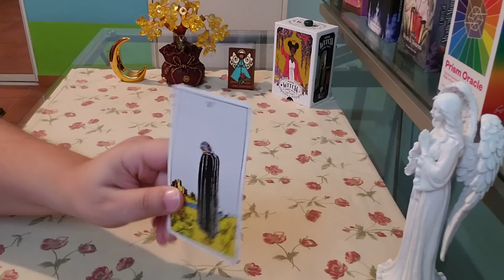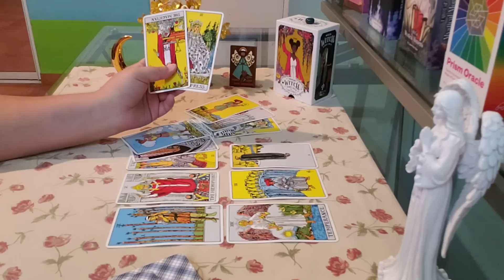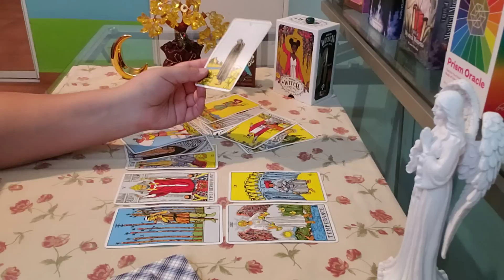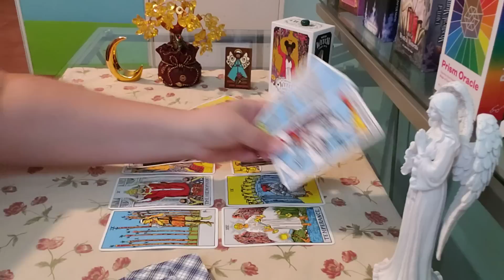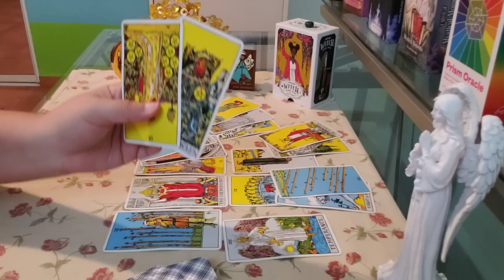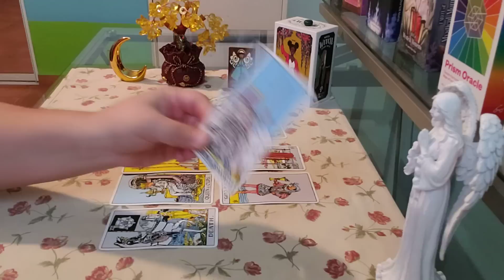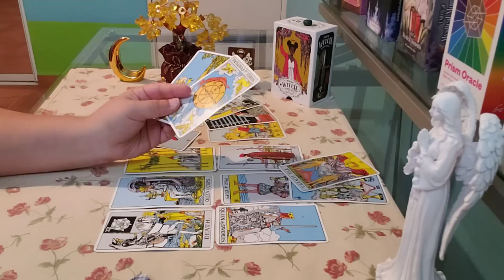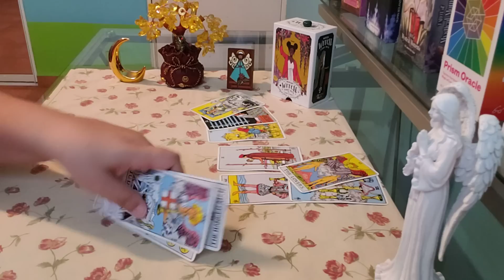GEMINI ♊ Nobody Like You... (may2-8)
gemini may love